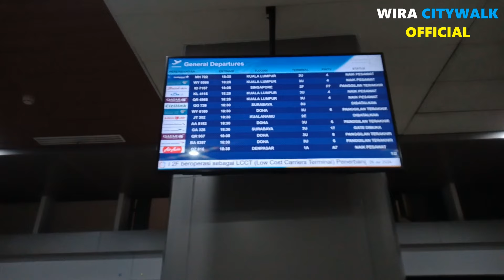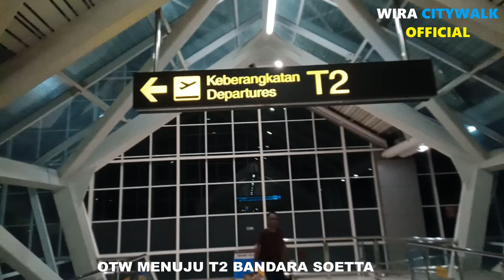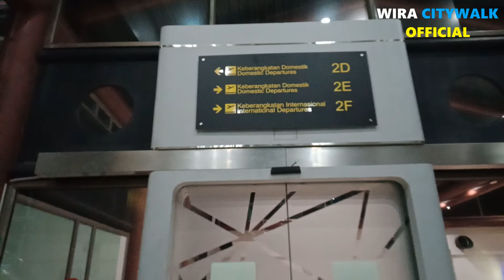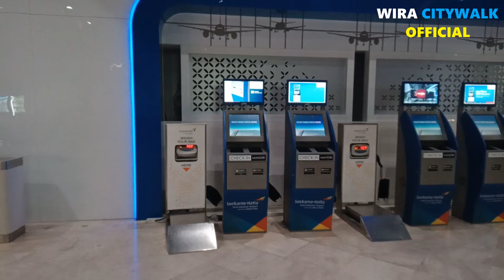TIPS Terhemat ke Bandara Soekarno Hatta dari Pulo Gadung || TransJakarta Koridor 2A - 3 - SH1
Hi Bro dan Sis untuk vlog kali ini aku mau review cara ke Bandara Internasional Soekarno-Hatta dari Pulo Gadung menggunakan TransJakarta jadi bagi Bro dan Sis yang tinggal di sekitar Pulo Gadung ingin berbagi pengalaman atau hangout ke Bandara Soetta yang paling hemat & murah satu - satunya budget paling murah dengan TransJakarta.

Pertama kita mulai dari Halte Pulo Gadung naik TransJakarta Koridor 2A rute (Pulo Gadung - Rawa Buaya) lalu transit di Halte Juanda (Karena terjadi Demo Koridor 2A tidak melewati Balai Kota) seharusnya kita transit di Petojo namun kita memilih transit di Halte Juanda yang lebih luas naik Koridor 3 rute Juanda - Kalideres via Cideng (Rute Sementara selama penutupan patung kuda) turun di Halte Kalideres beralih ke Halte Kalideres 1 (Dpn tenda TJ) naik Koridor SH1 rute Kalideres - Soekarno - Hatta itu turun di Halte Stasiun KA Bandara.

Pas kita sampai di Halte Stasiun KA Bandara untuk ke Terminal Bandara mau itu T1, T2, dan T3 itu kamu bisa lanjut naik KA Layang gratis atau naik Free Shuttle Bus. Kebetulan aku ingin ke Terminal 2 Bandara Soetta naik KA Layang dari Stasiun KA Bandara karena T2 ini jauh lebih enak & nyaman suasana Bandaranya apalagi desainnya sangat Nusantara banget & ACnya T2 lumayan dingin.

Untuk perjalanan dari Terminal Pulo Gadung ke Bandara Soekarno-Hatta itu hampir 3 jam 15 menit lumayan sih trip ke Soetta di Tangerang Raya dari Pulo Gadung di Jakarta Timur. Untuk tarif aku keluarkan itu murah kok hanya 5 ribu menggunakan Kartu Jaklingko karena ada tarif integrasi selama 3 jam sedangkan untuk Bro dan Sis menggunakan Kartu non Jaklingko di kenakan 7 ribu karena kalau habis turun di Kalideres naik Koridor SH1 menggunakan Bus Metrotrans Low Deck.

Oke Bus yang aku naik untuk Koridor 2A menggunakan Bus Scania Gandeng Swakelola TransJakarta (TJ), Koridor 3 menggunakan Bus Medium Hino BBG Swakelola TransJakarta (TJ), dan Koridor SH1 menggunakan Bus Low Entry Metrotrans Mercedes Benz Karoseri Nusantara Gemilang Swakelola TransJakarta (TJ).

Jam Operasional TJ yang Aku Naik :
- TJ Koridor 2A : Setipa hari jam 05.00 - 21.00 (Pulo Gadung) & jam 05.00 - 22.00 (Rawa Buaya)
- TJ Koridor 3 : Setiap hari jam 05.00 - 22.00
- TJ Koridor SH1 : Setiap hari jam 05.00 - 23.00 (Kalideres) & jam 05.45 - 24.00 (Soetta)

Timestamp :
00:00:00 Intro
00:01:33 Berangkat dari Halte Pulo Gadung
00:02:35 TJ Koridor 2A Pulo Gadung - Juanda
00:16:07 Transit di Halte Juanda
00:19:04 TJ Koridor 3 Juanda - Kalideres
00:35:00 Transit di Halte Kalideres
00:36:26 Beralih ke Halte Kalideres 1 dari Halte BRT Kalideres
00:37:35 TJ Koridor SH1 Kalideres 1 - St. KA Bandara
00:59:47 Tiba di Halte St. KA Bandara
01:04:19 KA Layang St. KA Bandara - St. Terminal 2
01:06:55 Tiba di St. Terminal 2
01:10:08 Otw ke Terminal 2 Bandara Soetta
01:16:44 Clossing